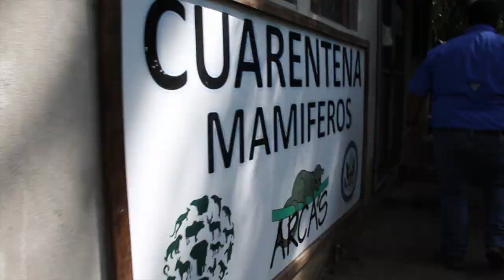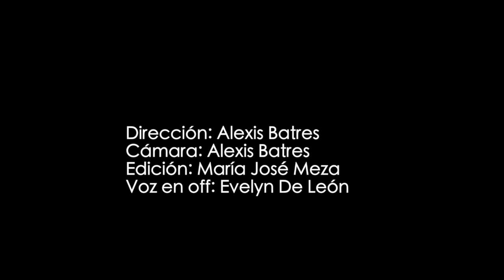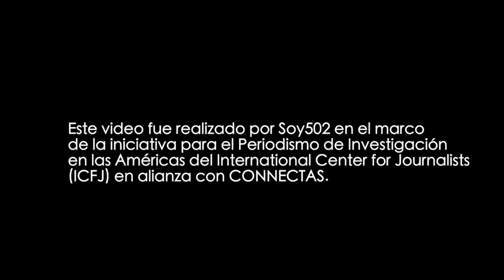Las especies exóticas de Guatemala que sobreviven en una jaula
Cada año cientos de animales exóticos de Guatemala son extraídos del país para venderse en el mercado negro internacional y nutren los más de 10 mil millones de dólares que se generan anualmente en todo el mundo por este negocio ilícito.